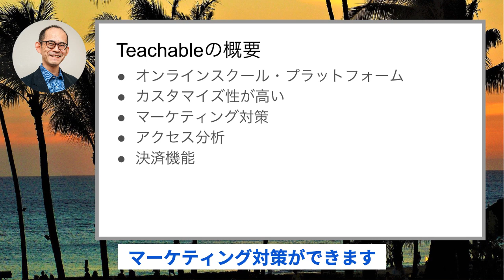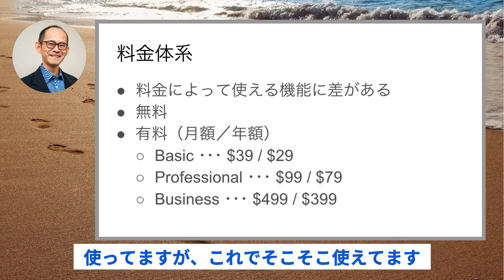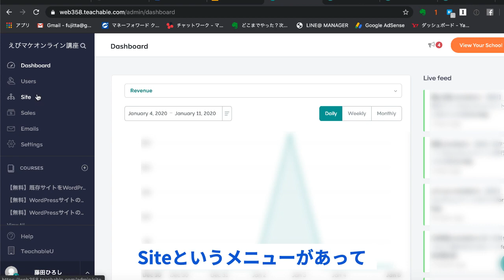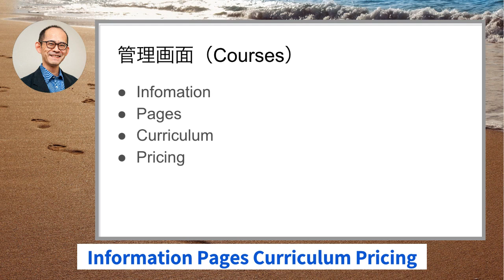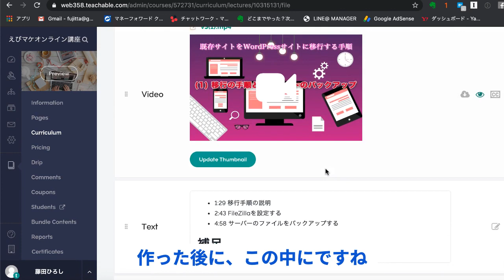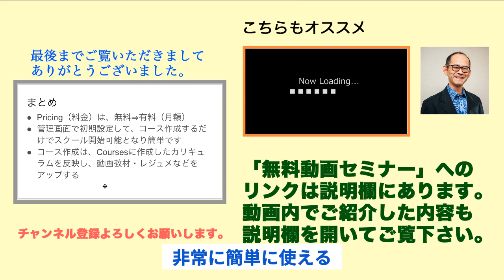【5分で解説】Teachableについて『自分講座で稼ぐ方法』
◎動画でご紹介した内容

●Teachableの設定手順

副業して複数収入源を得たい方のための、あなたの持つノウハウをオンライン講座という商品にしてそれを販売する方法です。

本講座は、「自分講座で稼ぐ方法」とその他無料講座のパッケージです。
この講座では、あなたの持つノウハウをオンライン講座という商品にしてそれを販売する方法を詳細にお伝えしています。
完全無料で、かつ、私の持つノウハウを全く出し惜しみすることなくお伝えしています。

https://

■ 動画編集
Camtasia 2018

PhotoShop CC

Teachableを5分で解説

Teachableの概要
オンラインスクール・プラットフォーム
カスタマイズ性が高い
マーケティング対策
アクセス分析
決済機能
ロールとは、権限をまとめて定義したもの

料金体系
料金によって使える機能に差がある
無料
有料（月額／年額）
Basic ･･･ $39 / $29
Professional ･･･ $99 / $79
ショッピングサイトを開くときに、楽天やヤフーショッピングなどのモールに入ってショップを開くこと
teachableについては別の動画

管理画面（初期設定）
Site
Settings
初期設定は必要だがマニュアル通りにやればいい
teachableでの手順は別の動画

管理画面（Courses）
Infomation
Pages
Curriculum
Pricing

まとめ
Pricing（料金）は、無料⇒有料（月額）
管理画面で初期設定して、コース作成するだけでスクール開始可能となり簡単です
コース作成は、Coursesに作成したカリキュラムを反映し、動画教材・レジュメなどをアップする
具体的な設定手順については別の動画でご紹介していますので、説明欄のリンクからご覧ください